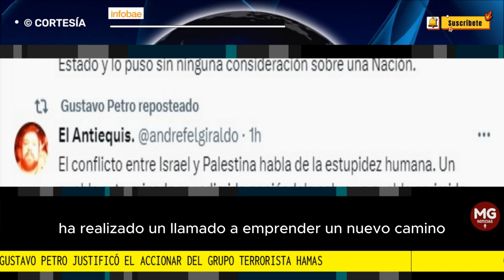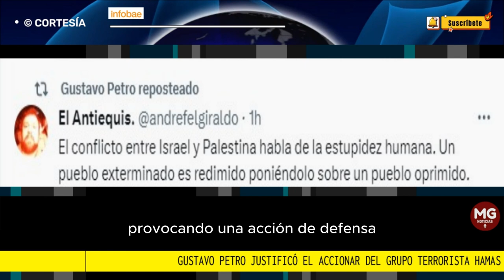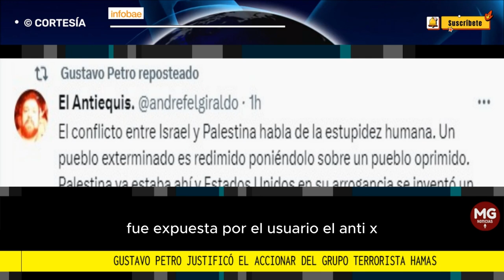🌐 CONTROVERSIA MUNDIAL POR JUSTIFICACIÓN DE GUSTAVO PETRO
Una de las publicaciones que más ha llamado la atención fue expuesta por el usuario El Antiequis, la cual fue republicada por el presidente de Colombia.
FUENTE INFOBAE